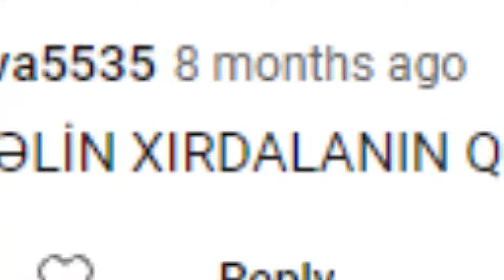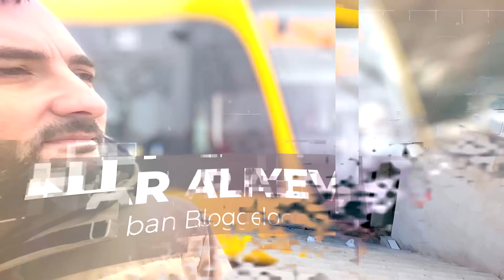Xırdalan - Gettoya doğru?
Bu şəhərə çoxdandır vloq çəkməyə bizi dəvət etmişdilər. Xırdalanda urbanistik baxışdan çox təəssüf ki fəlakətin pik nöqtəsini yaşayır. Memar Dilqəm İsmayılova buradakı küçələrdə və yaşayış massivlərində gəzişdik və çıxış yollarından danışdıq.

Taymkodlardan istifadə edərək Sizi maraqlandıran bölməyə keçid edə bilərsiniz:
00:00 Anonslar
00:32 Niyə Xırdalanda çəkirik?
02:10 Piyadalar yenə yaddan çıxdı
04:36 Təhlükəli piyada keçidi
06:24 Xırdalan necə şəhər oldu?
08:18 Xırdalanda səkilər
09:05 Zəbt olunmuş səkilər
10:13 Yaşayış massivi - antisanitariya, hasarlar
13:10 İşə yaramayan avtobus cibi
13:54 Bir daha səkilər haqqında
15:10 Obyektə "giriş" - şokdayıq
16:17 Piyada hərəkət etmək mümkün deyil
17:05 Bu yaxşı həyətdir?
20:40 Həyət evləri və köhnə küçələr
22:24 Bu cür mühitin gələcəyi və gettoləşmə
24:44 Yaxşı həyət tapdıq
28:04 Xırdalanı dəyişmək mümkündür?